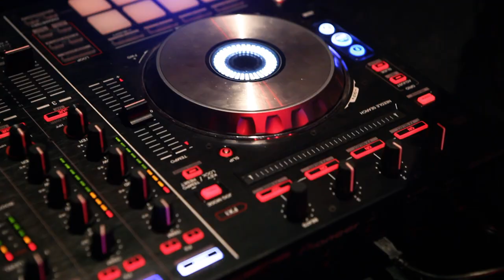DJ Steve C & Leon Fuller Horror Nights - Traumatica Vampires Club - Europapark Rust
Sichert euch jetzt schon ein Ticket für den Vampires Club und lasst den Horror Nights - Traumatica Besuch mit einer grandiosen Party enden.